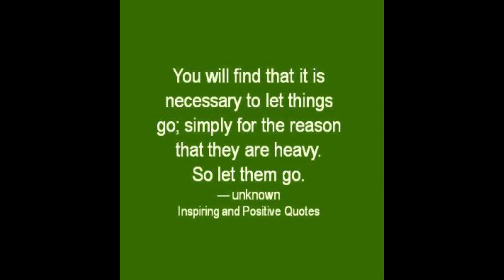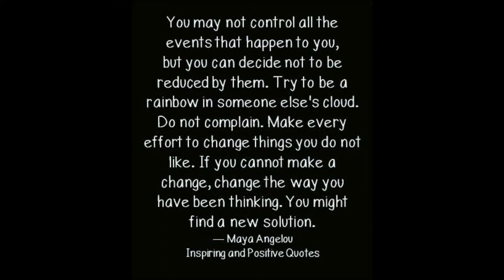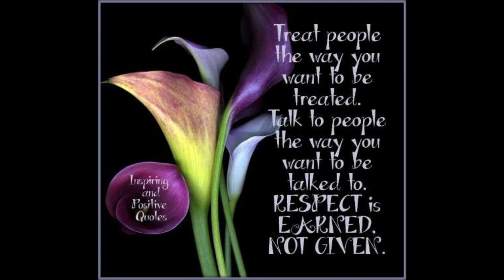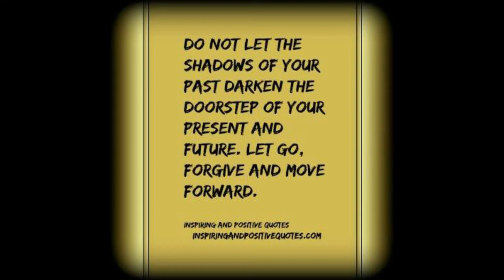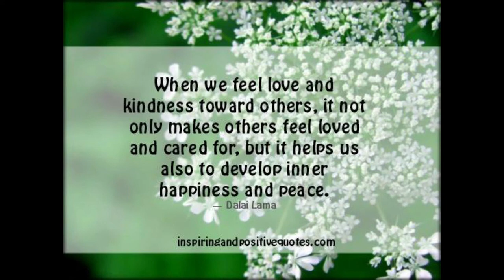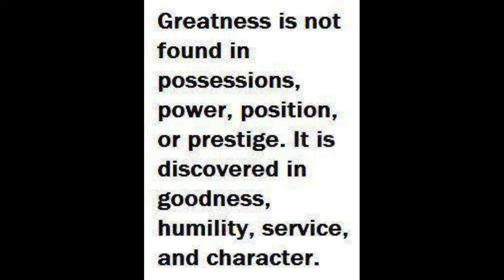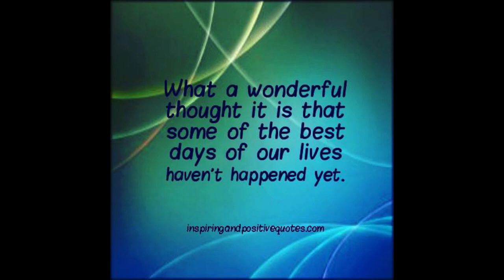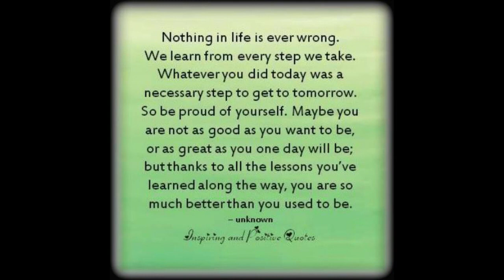Motivational Quotes to Inspire You to Be Successful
🌟 Seeking inspiration to achieve your dreams and reach new heights of success? Look no further! 🌟

In this uplifting video, we have carefully curated a collection of powerful motivational quotes that will ignite the fire within you and propel you towards greatness. Whether you're an aspiring entrepreneur, a student with big ambitions, or someone determined to make positive changes in your life, these quotes will serve as your guiding light.

🚀 Let these words of wisdom from influential leaders, visionaries, and thought-provokers encourage you to take that bold step, overcome challenges, and embrace the journey of growth and self-discovery.

✨ "Your dreams are the blueprints of your success." - Lailah Gifty Akita

✨ "The only person you are destined to become is the person you decide to be." - Ralph Waldo Emerson

✨ "The secret to success is to know something nobody else knows." - Aristotle Onassis

And many more thought-provoking quotes await you in this empowering compilation. Watch as each quote kindles your determination, pushes you beyond your comfort zone, and reminds you that success is not just a destination but a continuous journey of growth.

🎯 So, if you're ready to conquer your fears, chase your dreams, and embrace the endless possibilities that lie ahead, hit that play button and let these motivational quotes inspire you to be the best version of yourself!

👉 Remember, success starts with a single step – and that step begins with YOU! Let's rise together and make our dreams a reality. Your journey to success starts now! 💪

[Note: In the video, you can display each quote with visually appealing graphics or images to enhance the impact and engagement.]